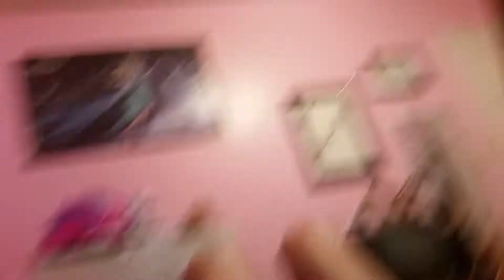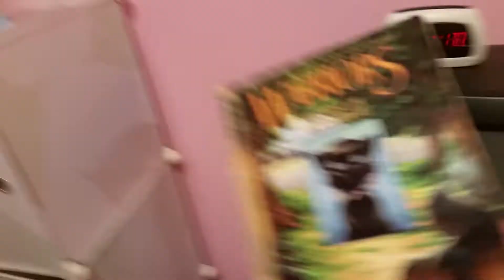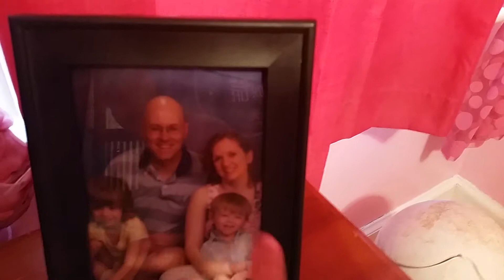I'm back!!!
Hey guys! I'm back with another amazing vid! Also can like a sub I want as many subs as I can get!